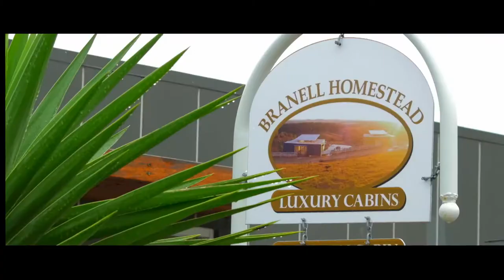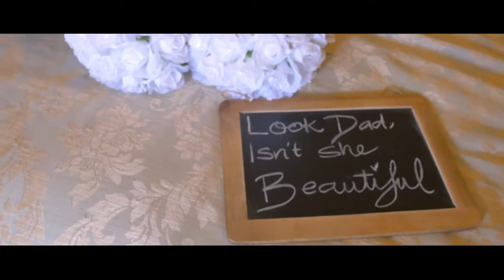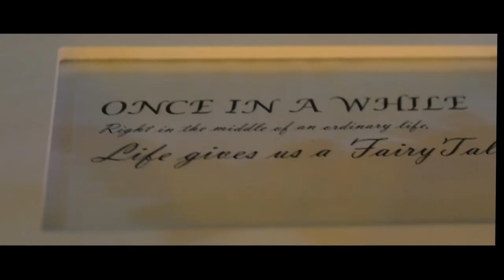Liz & Tom Wedding Highlights